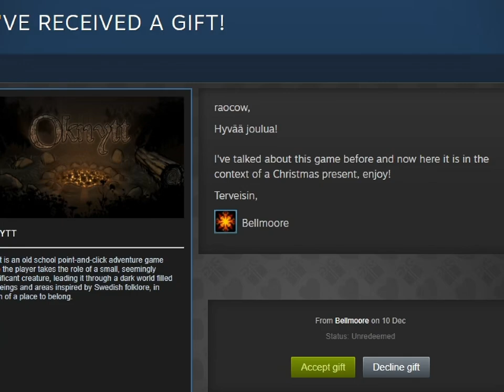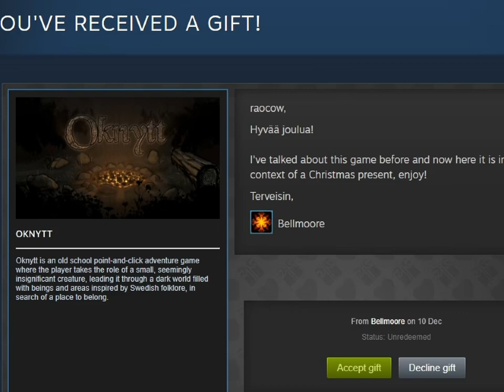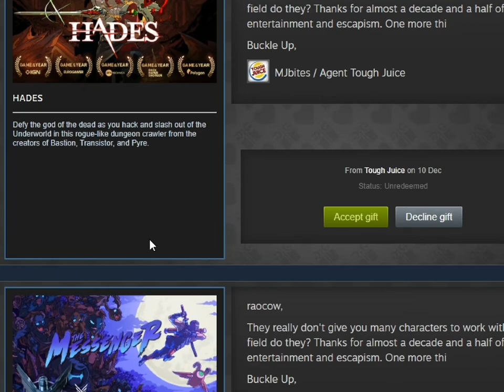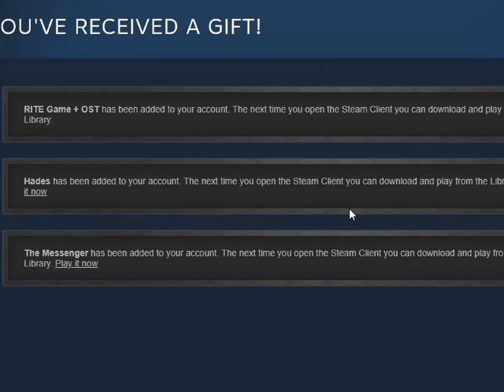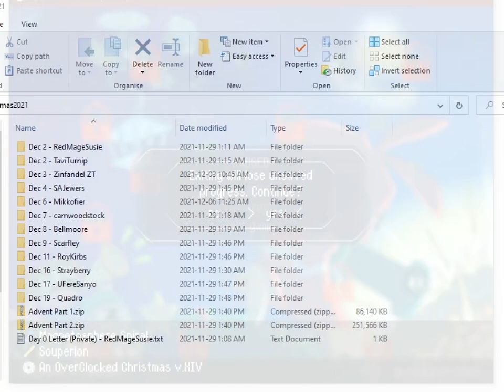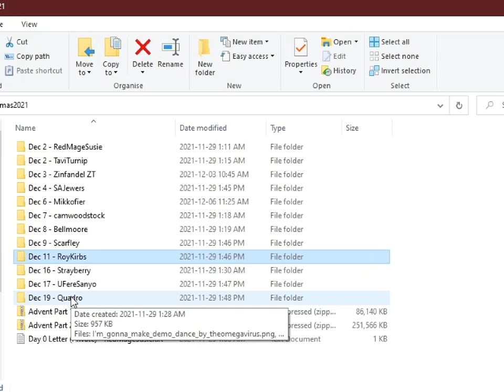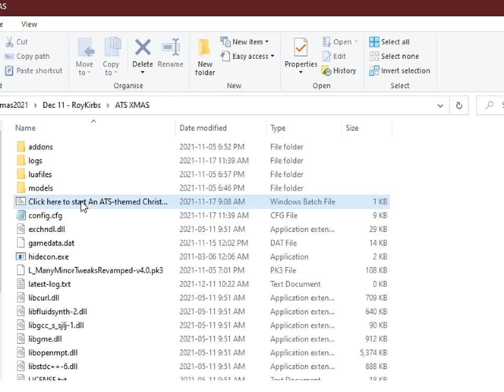A2XT 外伝 2 - dec 11 - eleven sudden ambushes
lots of fumbling about! oh boy!

but really, check back at the usual Sonic Time for a real treat...